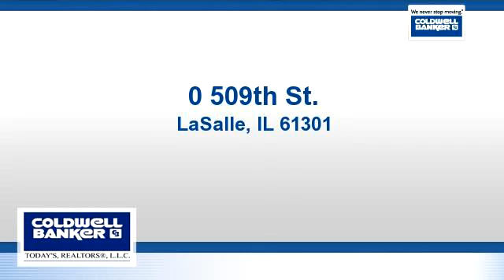Lots And Land for sale - 0 509th St., LaSalle, IL 61301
Wooded building lot at the edge of town. Quiet, dead-end street, lot is surveyed & corners are marked. City water, electric & gas available, septic is required.

Bedrooms: 0
Bathrooms: 0
Square Feet: 0
Price: $17,500

04/22/2016 07:20:02 am

Last modified: